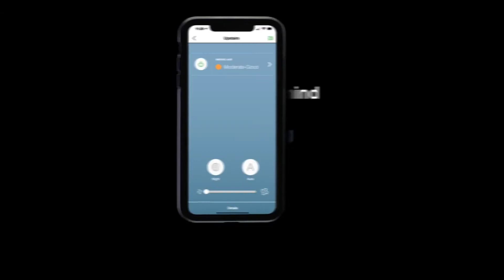Atmosphere Mini 空气净化器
Atmosphere Mini

7月2021 即将上市 AtmosphereMini™
为您的家庭获得 ATMOSPHERE MINI™️ 的 5 大理由
【1】优于 HEPA 级过滤器的卓越过滤效果
每次空气通过其过滤器时，它都能以 99.99% 的单次通过效率捕获小至 0.0024 微米的颗粒。
【2】减少超过 320 种病原体和微粒
有效减少常见的空气传播病原体和微粒，如花粉、细菌、病毒、霉菌、宠物过敏原、灰尘和烟雾颗粒。
【3】捕获超过 15 种不同的气体污染物
捕获气态污染物，例如 TVOCS、苯、甲醛、臭氧、二氧化氮、二氧化硫等。
【4】去除常见的家庭异味
去除常见的家庭气味，如香烟烟雾、清洁产品、宠物和烹饪。
【5】高速净化
Atmosphere Mini™️ 220 立方米/小时的 CADR
 头发直径 60 微米
 品牌空气机 0.1 至 0.3 微米
COVID19 新冠病毒 0.08 微米
 ICU 病房内的空气质量 0.01 微米
AtmosphereSKY ☁️ 0.0024 微米
 3合1 独特过滤器的强大功能
 99.99% 有效滤除
 320+ 污染源滤除
 325 平方米
 220 立方英尺/分钟
 WiFi 蓝牙链接
 英国过敏协会认证
 AHAM认证
 欧洲过敏研究基金会认证ECARF